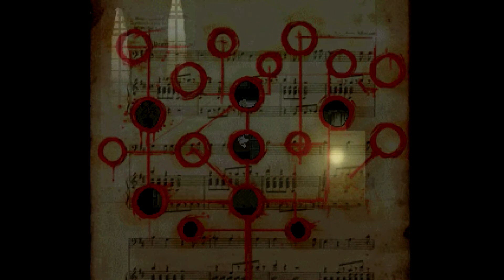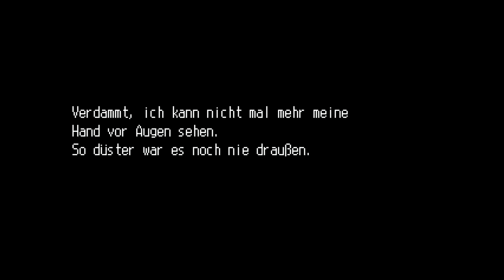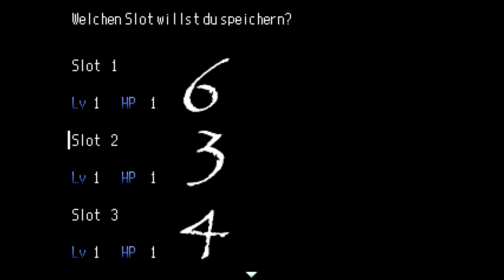Let's Play - The Apartment [Blind] [#005] - Zombies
In dieser Folge finden wir weiteres über die Bücher und den früheren Besitzer herraus. Anscheinend ist etwas paranormales am Werk... denn wir bekommen noch einen ganz besonderen (unerwarteten) Besucher...